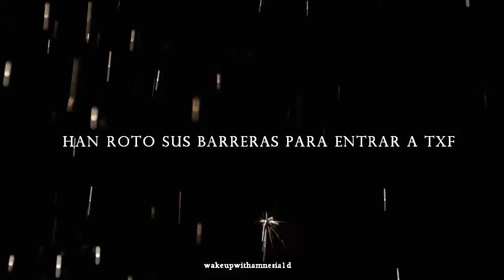Moments - BookTrailer - Wattpad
Esta novela no me pertenece pero el Trailer si.